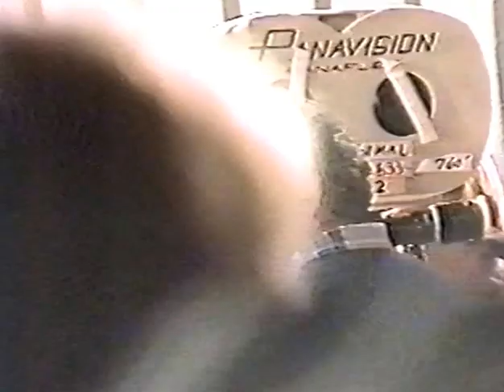ジュリーアンドリュースインタビュー1979頃1/2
1979年頃に放映されたジュリーアンドリュースのインタビュー（１/２）です。インタビュアーは中丸薫さん。ジュリーの11本目の主演作品「Little Miss Marker」（日本未公開）の撮影現場で行われました。雑音が多くて申し訳ありません。